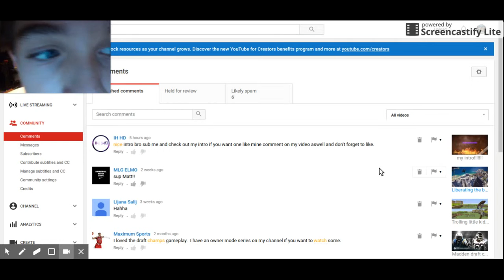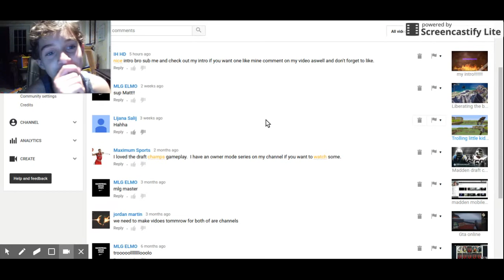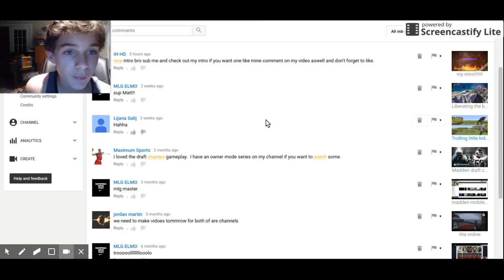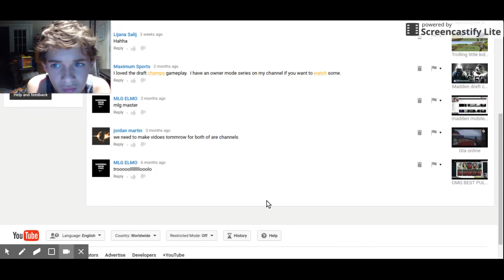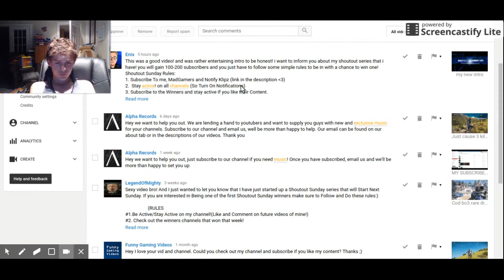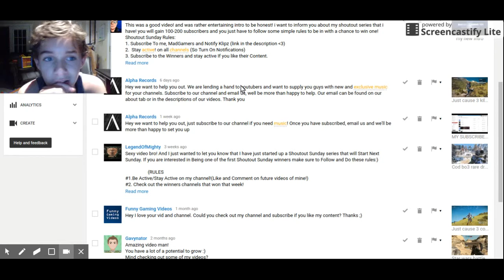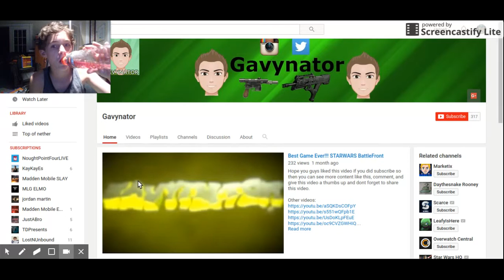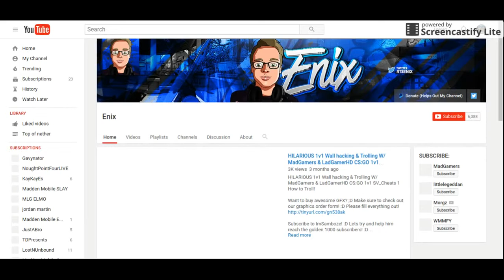My Edited Video